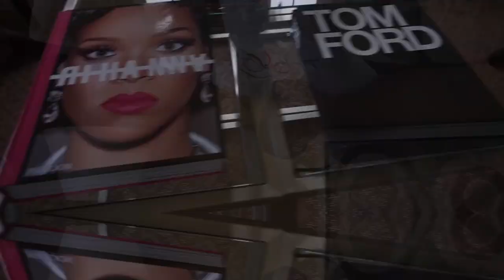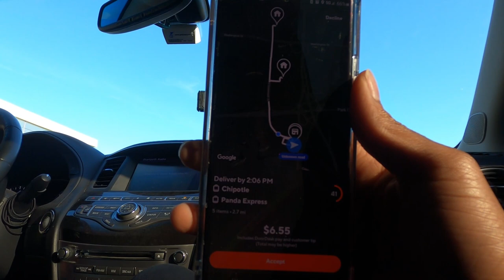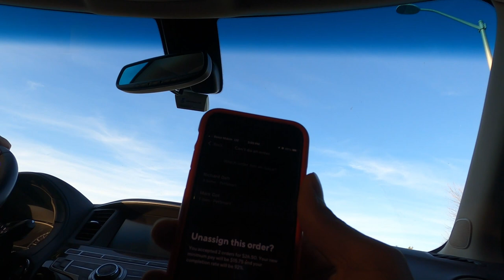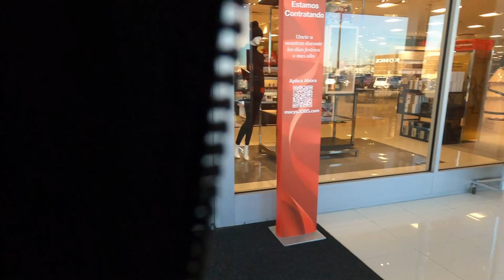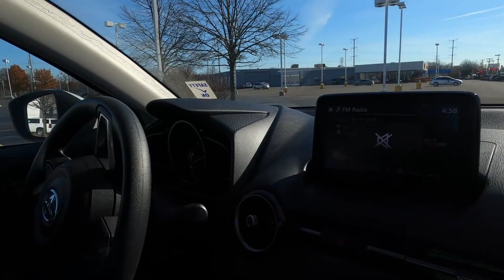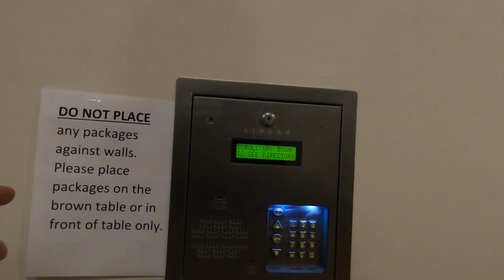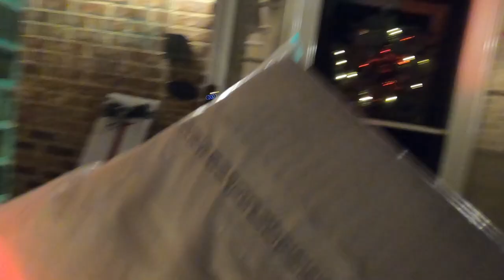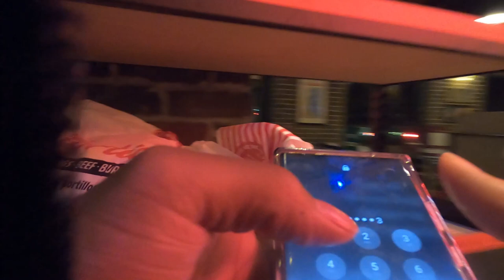Seriously Portillos??? Doordash Pickups at the Portillo's in Gurnee, DoorDash Tips and Tricks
The Portillo's in Gurnee really needs to take some steps to improve their food delivery pickups before this DoorDasher adds them to the Blacklist.

2021 KIA TELLURIDE EX NIGHTFALL IN-DEPTH LOOK